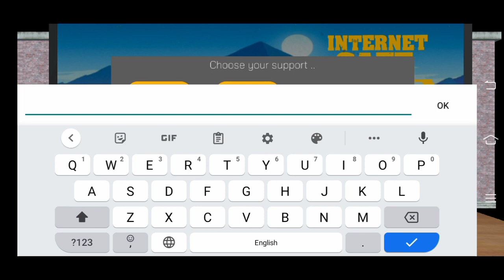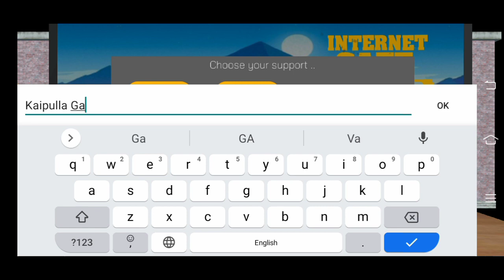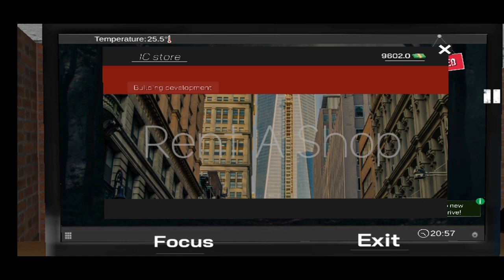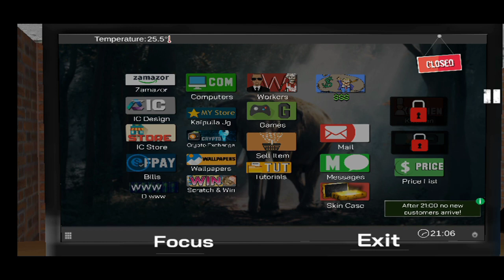Internet Cafe Simulator fun gameplay | Jana Gaming | kaipulla cafe | in Tamil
Internet Cafe Simulator is an internet cafe business simulation game. You can set up and manage a comprehensive workplace within the game.
There are many activities and people you can interact with in the city. You must pay the rent of your apartment and shop. You must satisfy your customers.
You should install more elegant and powerful gaming computers. You can also do illegal work if you want. But be careful, the price can be very heavy.
You can develop your internet café with a lot of applications on the computer in the game. You can even hire people to illegally give you a high score.
You can expand your internet café by renting new areas. In the game you can buy crypto money. You can grow your internet cafe with the right investments.
You can increase the likelihood of people coming to your internet cafe by purchasing popular games.
All management and planning will be in your hands. Watch out and don't bankrupt!

comment the next game